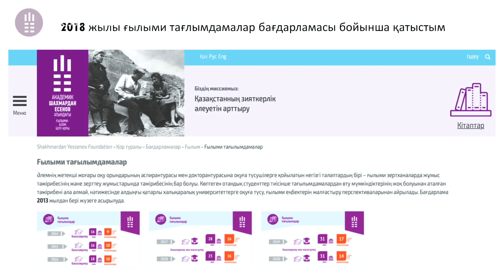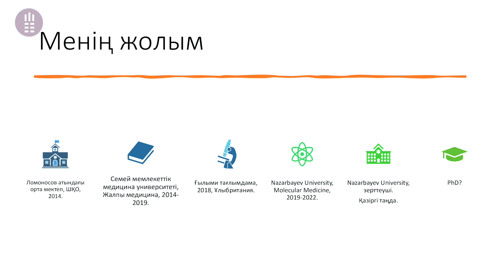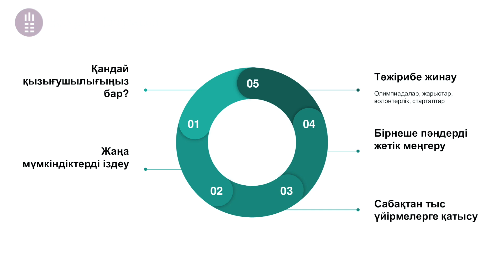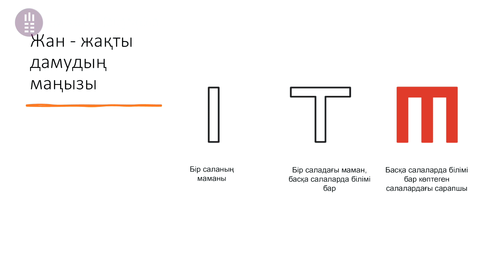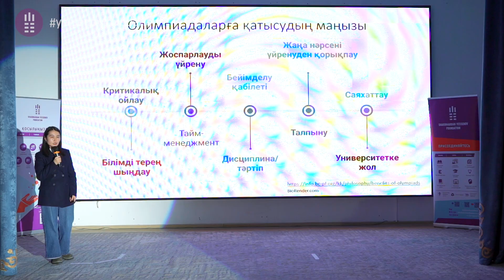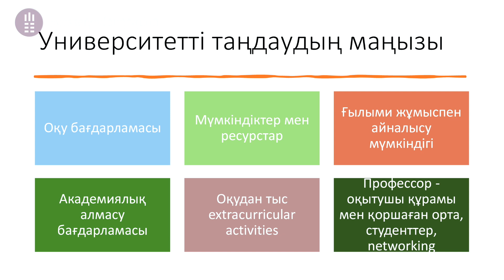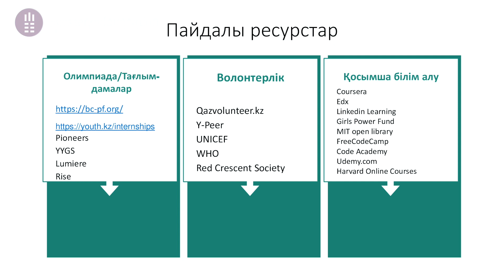Болашақ мамандықты қалай жоспарлауға болады? Маржан Нұрланқызы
Маржан Нұрланқызы – Research Assistant Nazarbayev University (Астана)
Молекуларлы медицина магистрі, зерттеуші және Shakhmardan Yessenov Foundation қорының «Әлем зертханаларындағы ғылыми тағылымдамалар» бағдарламасы жеңімпазының Find Your Way іс-шарасындағы cөз сөйлеуі

00:04 «Әлем зертханаларындағы ғылыми тағылымдамалар» бағдарламасы туралы
01:08 Мамандығым және алдағы жоспарлар
01:26 Қазыргі жобам – сүт безінің қатерлі ісік жасушаларын ерте кезеңде минималды инвазивті түрде анықтау
02:11 Пайдалы кеңестер
03:17 Жан-жақты дамудың маңызы
04:10 Олимпиядаларға қатысудың маңызы
06:17 STEM саласында кім болып жұмыс істеуге болады?
07:00 Пайдалы ресурстар